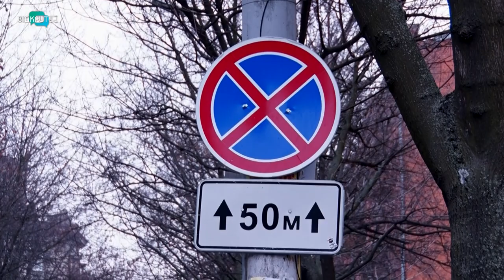Дніпряни продовжують ловити маршрутки на незаконних зупинках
35% зупинок громадського транспорту у Дніпрі не обладнані спеціальними вказівниками. Це одна з причин, що призводить до хаосу на дорогах і аварій. Часто з летальними наслідками.